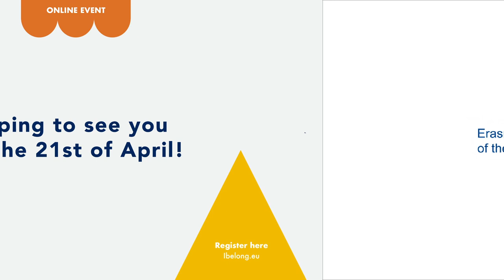IBelong Talks: Sense of belonging in Higher Education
Short interview with prof. Liz Thomas from Edge Hill University (UK), as part of the Erasmus+ project